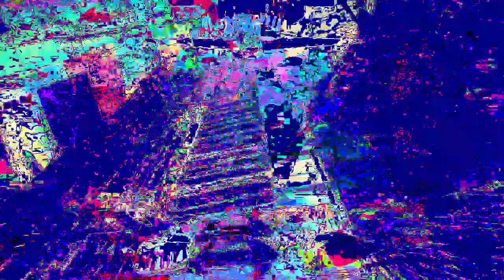11 minutes 39 or 40 second type 3 videos mixed with Max/MSP new videos 1 *Photosensitivity Warning*